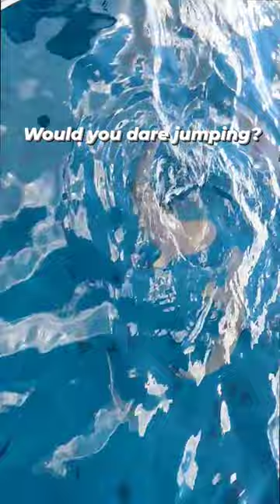Diving with Sharks in Bora Bora: Exploring Myth, Conservation, and Underwater Wonders 🦈🌊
Beneath the crystal-clear waters were Blacktip, Whitetip reef sharks, and the larger, awe-inspiring Lemon sharks.

Here's what's fascinating:
1. Lagoon's Guardians: Bora Bora's lagoon isn't just a scenic spot; it's home to these sharks, who are often regarded as the guardians of the island. They play a crucial role in maintaining the ecological balance of the marine world. 🦈

2. Non-Aggressive Nature: Contrary to popular misconceptions, these species of sharks are non-aggressive. They're more curious than anything, and diving with them is considered quite safe, especially in the sheltered lagoons of Bora Bora.

3. Local Legends: These creatures aren't just marine animals in Polynesian culture; they're revered. Stories passed down generations talk about these sharks as protective spirits of the islands.

4. Population Thriving: Bora Bora's waters, particularly its lagoons, are one of the few places globally where the shark population is thriving. This is a testament to the region's conservation efforts and the respect locals have for these marine beings.

5. Eco-tourism Contribution: Encounters like mine play a part in promoting eco-tourism. Swimming with sharks isn't just an adrenaline rush; it's an educative experience that highlights the importance of marine conservation.

So, if you ever find yourself in Bora Bora, remember there's an underwater world waiting, rich with history, legends, and a chance to witness nature in its most raw and beautiful form.